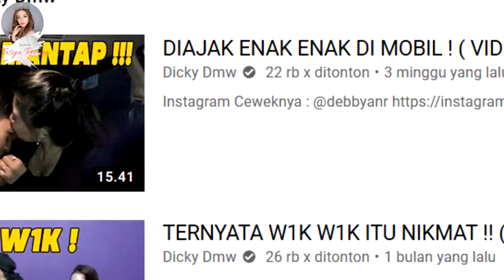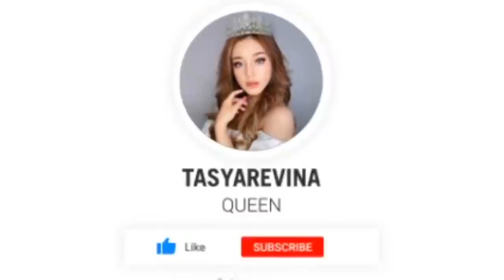SELEBGRAM BACOT INI BIKIN RUSUH DI NIKAHAN MOH SIDDIQ ( VLOG LAMPUNG PART 2 ) FT APSENSOO UBEY